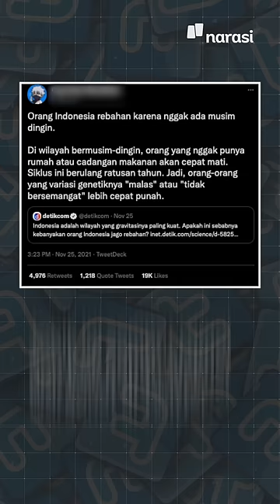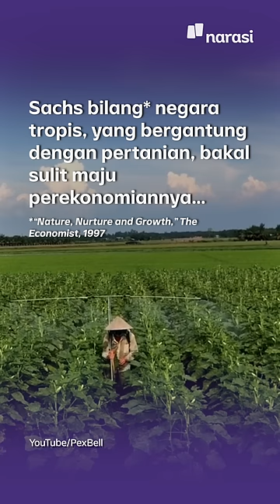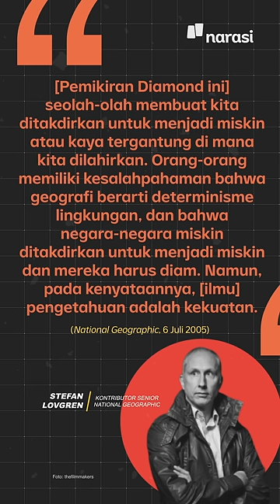Masak sih Indonesia Tak Jadi Negara Maju karena Gen "Malas"' akibat Kondisi Alam? | Narasi Newsroom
Emang iya, Indonesia enggak jadi negara maju karena letak geografisnya?

Topik ini ramai dibahas di Twitter beberapa hari lalu. Katanya, karena Indonesia ada di negara tropis dengan bentang alam yang subur, bikin masyarakat Indonesia punya gen "malas". Soalnya, mau malas juga kebutuhan untuk bertahan udah tersedia di alam.

Beda sama orang-orang yang tinggal di iklim dingin yang bakal sulit bertahan hidup kalau malas.

Tapi, apakah benar begitu?

Simak penjelasannya di video ini, ya!

(Narasi)